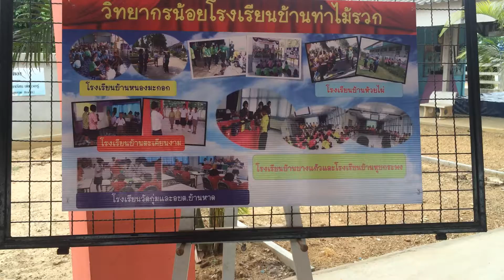009+วิทยากรน้อยร ร บ้านท่าไม้รวก+สพป พบ2+เยี่ยมชม+ร ร บ้านท่าไม้รวก+5ส ค 59